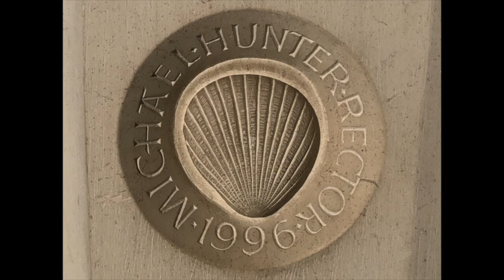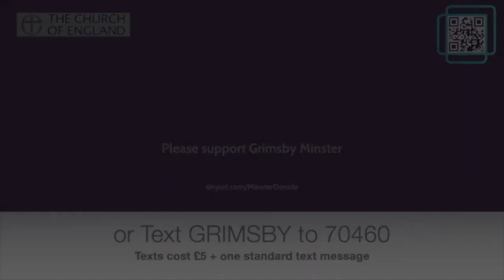Choral Evensong for St James, 2021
Join us for Choral Evensong, according to the Book of Common Prayer on this day when we keep the Feast of St James.  Although Choir term finished last Sunday, as we are keeping our Patronal Festival, it seemed only fitting to have one last choral service this academic year, albeit consisting of music recorded earlier in the pandemic as well as some new content.

The music is:

Introit: Give me my scallop shell of quiet - Maxson
Responses: Ayleward
Psalm: 94 (Wesley)
Canticles: Evening Service in F - Dyson
Anthem: Give us the wings of faith - Bullock
Hymn: For all the saints (Sine Nomine)
Voluntary: A Hymn of Praise - Chuckerbutty

Our work has expanded during this pandemic at the same time as our finances have been hard hit.  If each of our unique viewers were able to donate £1 per week, we would be in a strong position to continue our work into the future.